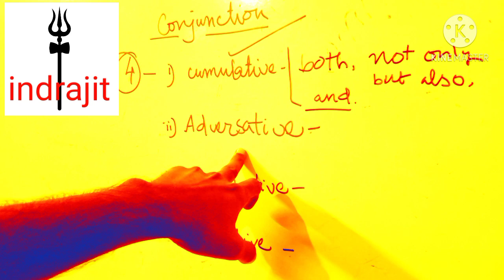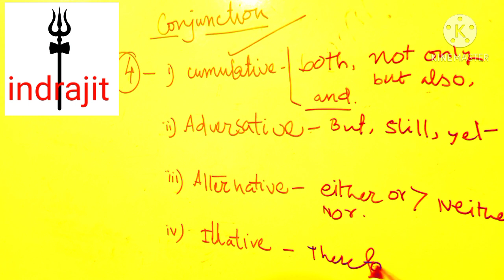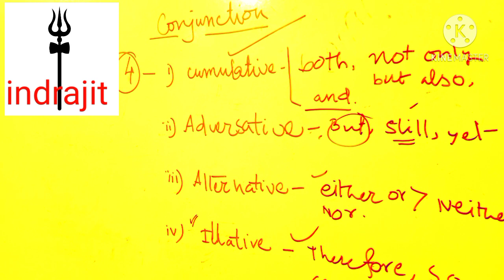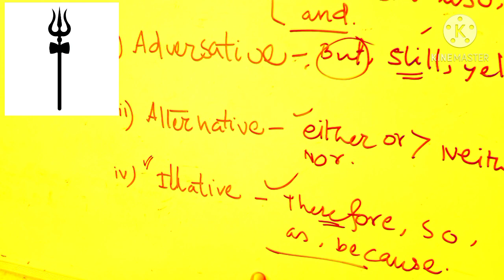conjunction learning easy //2020lldecember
easy learning of conjunction